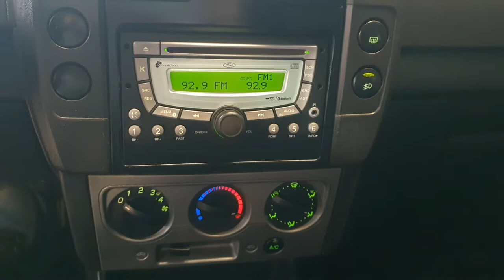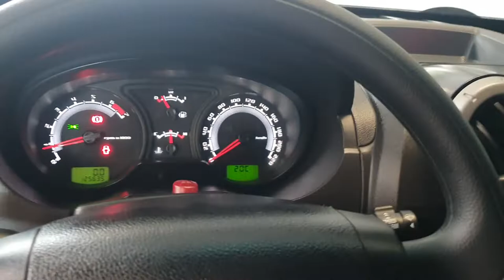FORD ECOSPORT FREESTYLE 1.6 8V 2012/2011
AIR BAG DUPLO, ALARME, AR CONDICIONADO, AR QUENTE, DIREÇÃO HIDRÁULICA, VIDROS ELÉTRICOS NAS 4 PORTAS, TRAVAS ELÉTRICAS, RÁDIO E CD PLAYER, USB, SENSOR DE RÉ, CÃMERA DE RÉ, FAROL DE MILHA, BANCO BI PARTIDO, BANCO MOTORISTA COM AJUSTE DE ALTURA, COMANDO DE ÁUDIO E TELEFONE NO VOLANTE, COMPUTADOR DE BORDO, CÂMBIO MANUAL, DESEMBAÇADOR TRASEIRO, LIMPADOR TRASEIRO, CHAVE CANIVETE, RETROVISORES ELÉTRICOS, RODAS DE LIGA LEVE ARO 15, VOLANTE COM REGULAGE DE ALTURA.

COMPROMISSO E QUALIDADE DESDE 2013.

AUTO FORTE MULTIMARCAS TRABALHANDO PARA REALIZAR SEU SONHO!!!